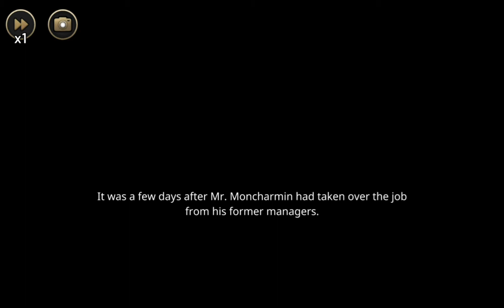MazM: The Phantom of the Opera Walkthrough Part 14 No Commentary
MazM: The Phantom of the Opera Walkthrough Part 1 No Commentary Gameplay
MazM: The Phantom of the Opera Walkthrough Part 14 No Commentary Gameplay

An eerie love story at a majestic opera house!
A love story, causing quite the stir at the theater, with such tension surrounding it!
And the creepy cases will be revealed.
Play the game, to experience hidden stories at the opera house!